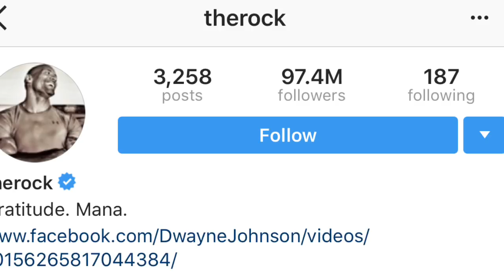ザ ロックはステロイダー？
ごめん彼の身長196とからしい🙏